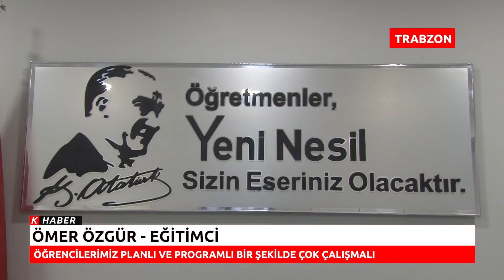Ömer Özgür: Öğrencilerimiz Planlı ve Programlı Bir Şekilde Çok Çalışmalı